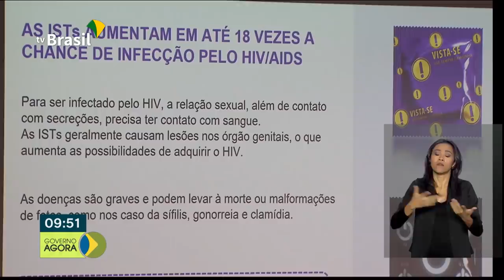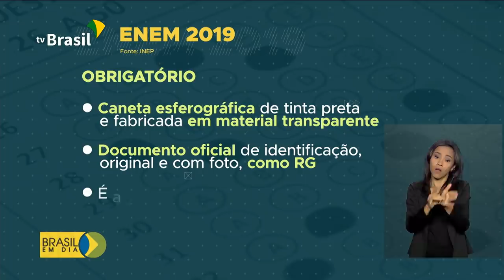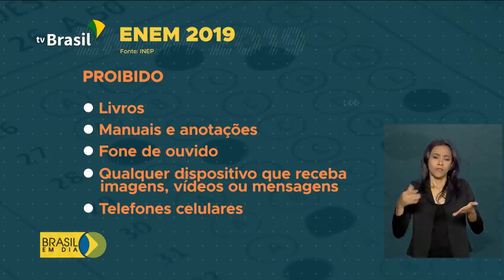Brasil em Dia - 1º de novembro de 2019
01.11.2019 - Operação do Ministério da Justiça mira pirataria digital; A hora do Enem está chegando e estudantes fazem últimas revisões. Esses e outros destaques no Brasil em Dia.